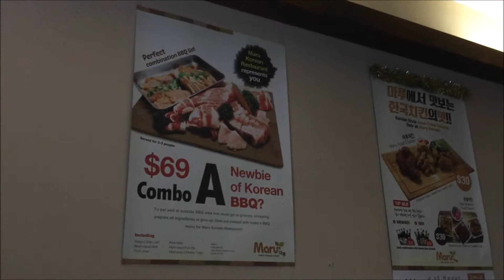This Is Why I'm Fat | Vlogmas Fail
My failed vlogmas attempt. December was too busy and not in a nice way. Spent majority of the month working with little to no room for fun stuff. But rather than waste the little footage I have for the month I've decided to just throw them all in the editor. Belated Merry Christmas everyone and I hope that 2018 will bring us lots of wonderful opportunities and may this new year be the year we outdo ourselves!

P.S. Thank you for the support! We've finally reached 300+ subscribers and we're now on the road to 500s!